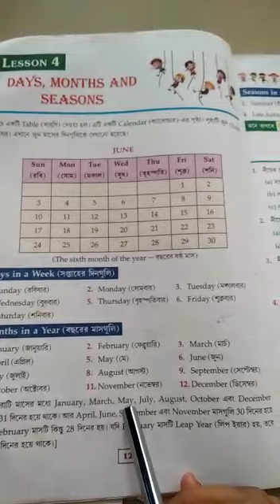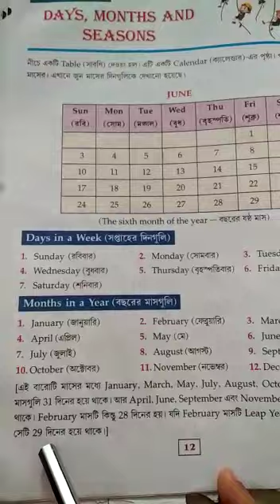Class I English Grammar class 2022(p-12) part 2